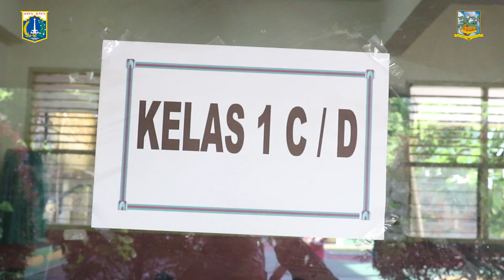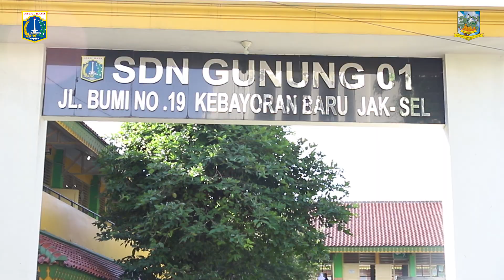Monitoring PTM Hari Pertama Oleh Walikota Jaksel - Senin 3 Januari 2022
Walikota Administrasi Jakarta Selatan Munjirin memonitoring Pembelajaran Tatap Muka di SDN 01 Gunung, Kelurahan Gunung, Kebayoran Baru, Senin (3/1/2022).

Munjirin mengecek sejumlah fasilitas, seperti ruang kelas, penerapan protokol kesehatan, ruang Unit Kesehatan Sekolah (UKS) dan survey random ke siswa sekolah.

"Monitoring saya lakukan untuk memastikan pihak sekolah menerapkan prokes. Yaitu dari awal siswa masuk dicek suhu tubuh, mencuci tangan, memakai masker serta penerapan tempat duduk di ruang kelas. Dan nyatanya semua berjalan sesuai ketentuan yang berlaku," ujarnya.

Munjirin menambahkan, tiap siswa membawa bekal sendiri.  Penerapan prokes yang sesuai ketentuan, diharapkan kasus Covid-19 dapat terus melandai. "Secara keseluruhan penerapan prokes d SDN Gunung 01 Pagi berjalan lancar sesuai aturan," ujarnya.

Kepala Sekolah SDN Gunung 01 Pagi, Samsudin menuturkan total siswa dari kelas I sampai kelas VI sebanyak 507 yang belajar di 17 ruangan kelas. Dan sesuai ketentuan PTM berlangsung dari pukul 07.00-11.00.

" Dari total jumlah itu kami belum mengetahui berapa siswa yang masuk sebab belum ada laporan dari tiap guru. Dan kami juga siapkan ruang UKS untuk siswa yang suhunya tinggi," ucapnya.

Kasudin Pendidikan Wilayah II Jakarta Selatan, Abd Rachem menjelaskan bahwa untuk Sudin Pendidikan Wilayah II Jakarta Selatan dari  TK, SPS, KB, TPA, PKBM, SLB, SD, SMP, SMA, SMK dan LKP negeri dan swasta terdapat sebanyak 1.112 sekolah.

"Sesuai SKB empat menteri memang PTM 100 persen. Tetap karena masih kondisi peralihan satu bulan hingga dua bulan ke depan masih toleran. Tapi akan terus kami edukasi hingga ke depan dalam PTM seluruh siswa dapat seluruhnya  masuk hingga benar benar 100 persen," imbuhnya.